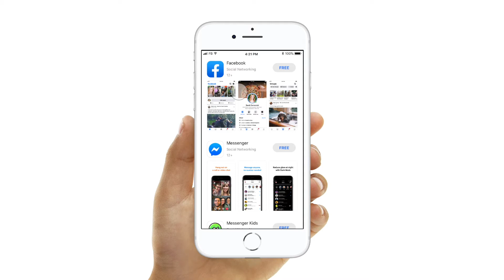My first week of learning Origami Studio